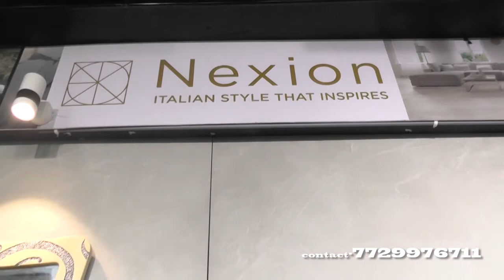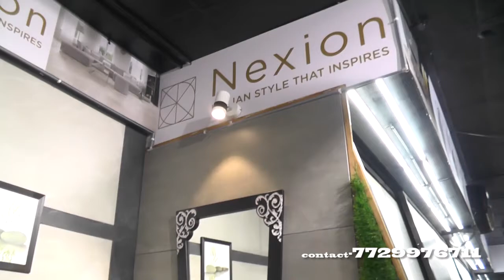VIRTULUX,ROAD NO 5,JUBILEEHILLS,HYDERABAD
VIRTULUX